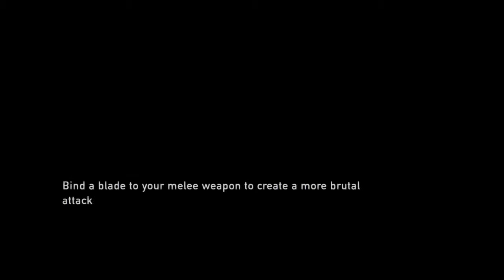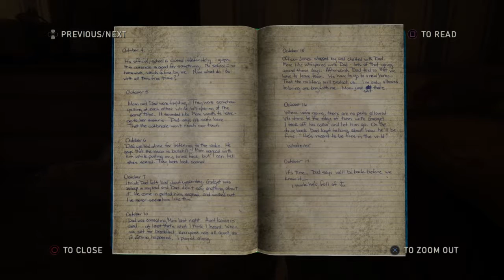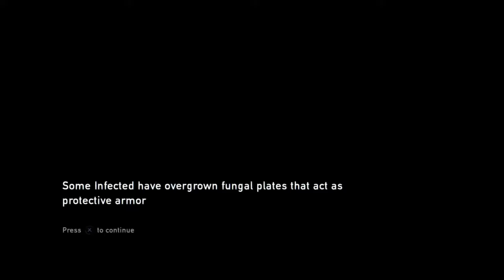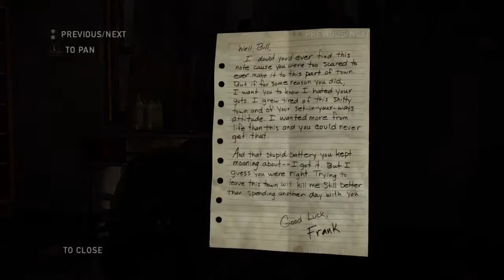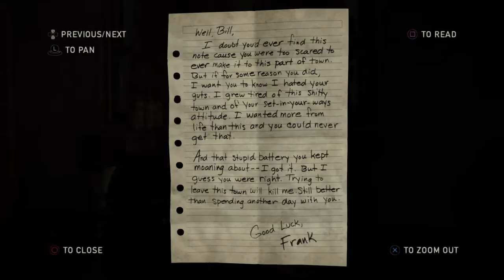The Last of Us Remastered - Part 5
Greetings & Salutations, welcome to another video!